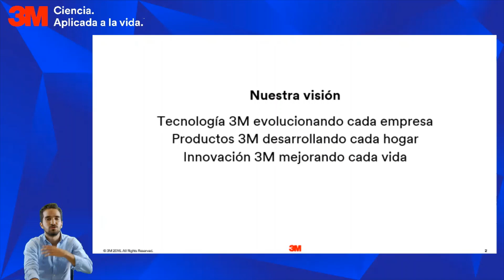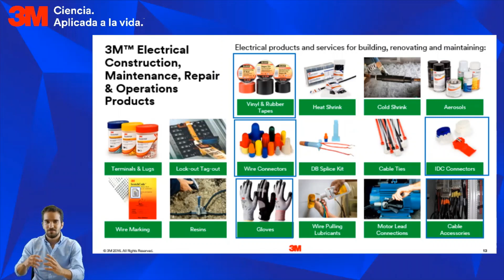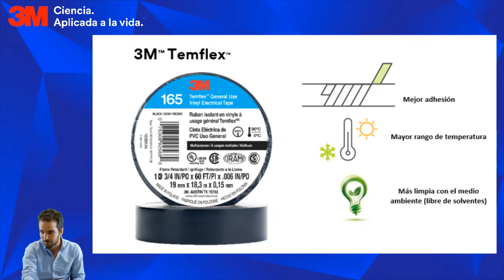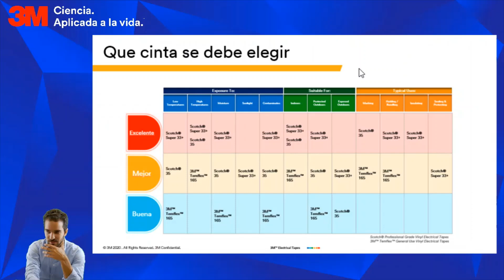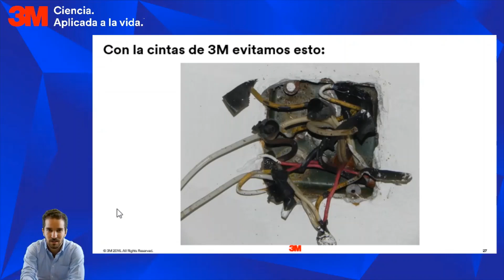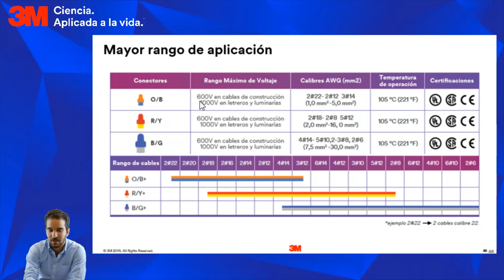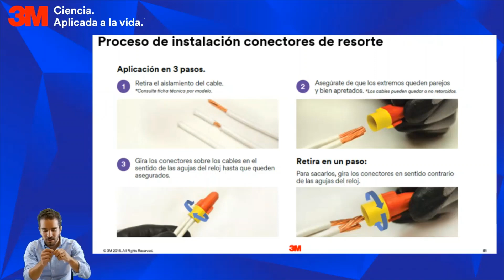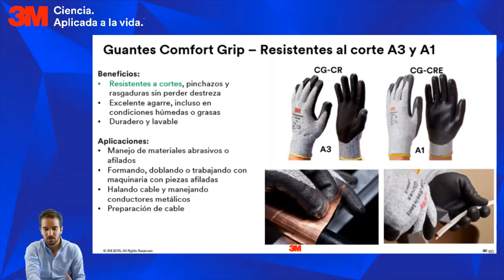3M Seguridad y confiabilidad en instalaciones eléctricas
Conferencista Mateo Restrepo
Especialidad Electricista
Hablaremos sobre las diferentes soluciones 3M para sus proyectos eléctricos